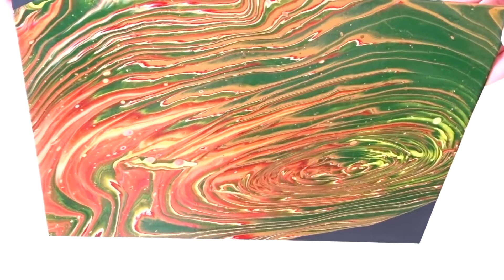Fluid Acrylic Pour Expectations vs Reality | Beginner | Art Therapy for a World After Quarantine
The Art of Letting Go: An amateur fluid acrylic paint pour session using beginner and basic techniques. I use earthy paint tones and discuss some of my mistakes and expectations for fluid pouring acrylic, and the reality of the final end product. This post is meant to encourage new artists and utilize fluid acrylic as a means of relaxation and de-stressing during quarantine.

During these uncertain times, I wanted to create something calming, minimal, and therapeutic.

Thankful for all of the essential workers out there and hoping everyone is staying safe.